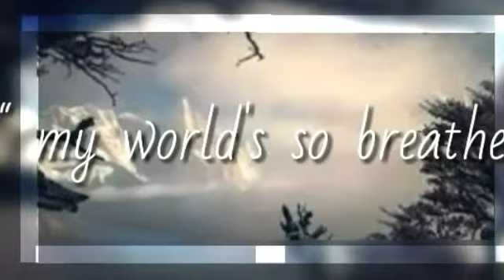cuando tu y tu amigo exponen juntos gacha club meme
holis